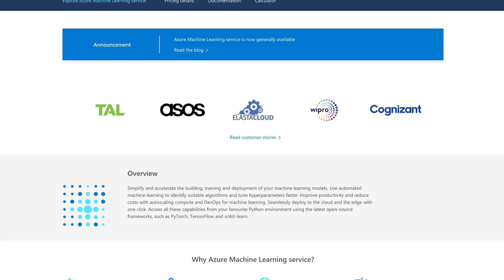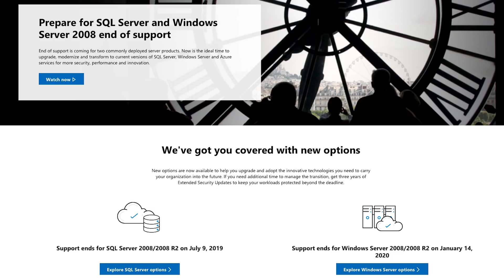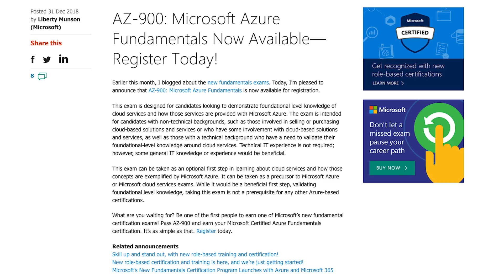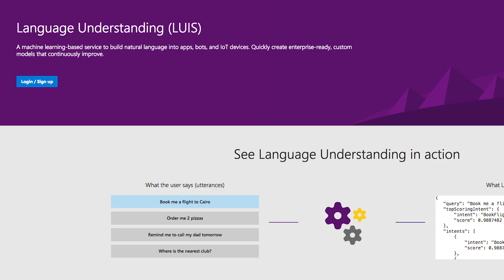Azure This Week - 4 January 2019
This time on Azure This Week, Lars talks about 2019 predictions for Azure, changes and new certificates for Azure, and a new version of the Bot Framework SDK.